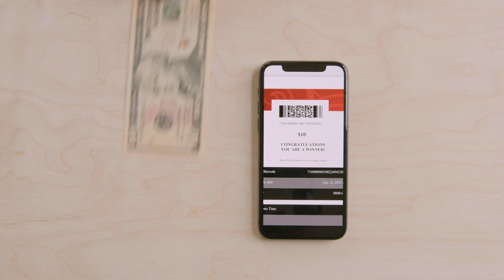Arizona Lottery Scratch & Scan